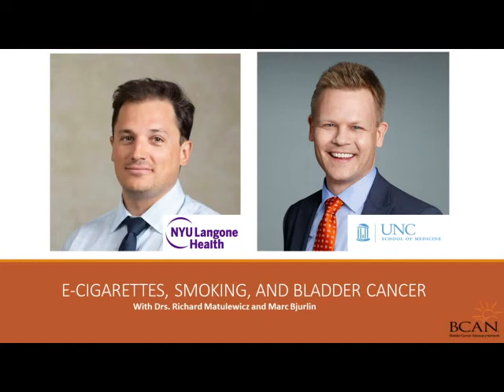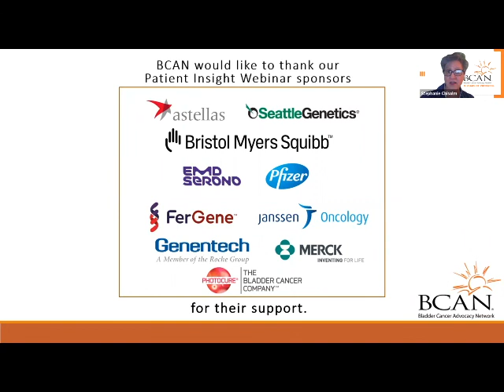E-Cigarettes, Smoking, and Bladder Cancer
Join BCAN and Drs. Richard Matulewicz and Marc Bjurlin to answer real questions from participants about smoking and bladder cancer.